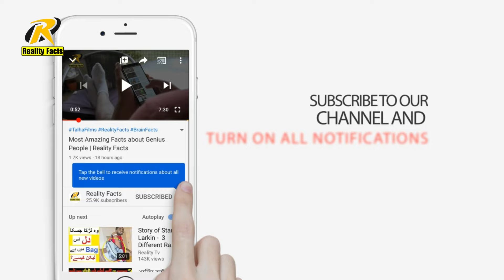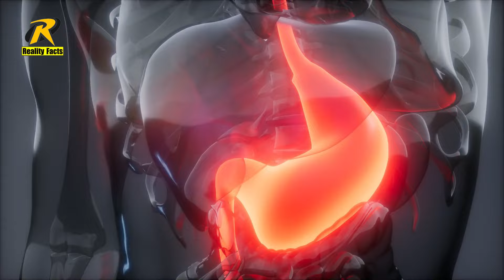Amazing Things You Didn't Know about Human Body | Zem Tv | Reality Facts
in this video you will learn some unique information about whole world and Amazing Things You Didn't Know about Human Body